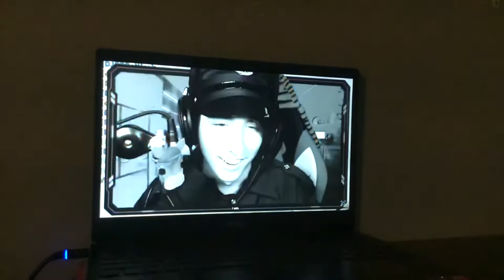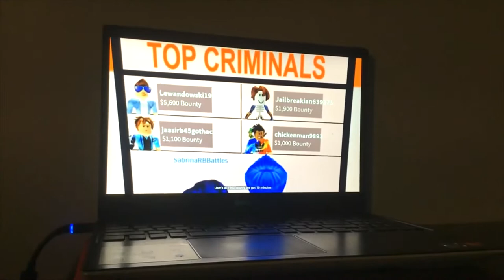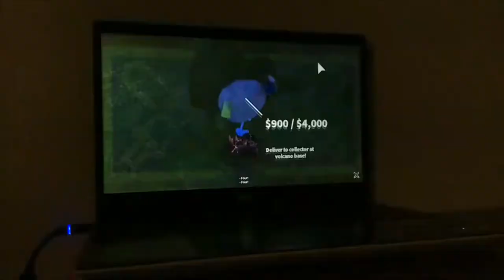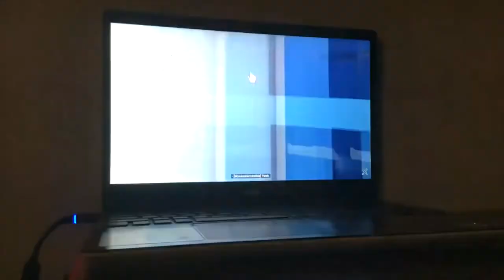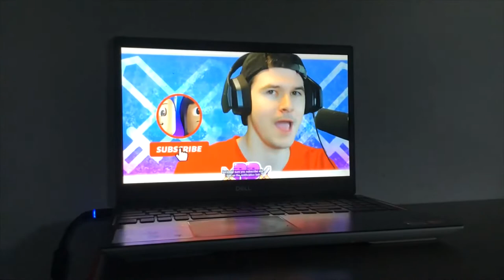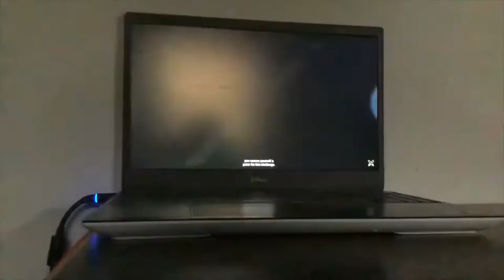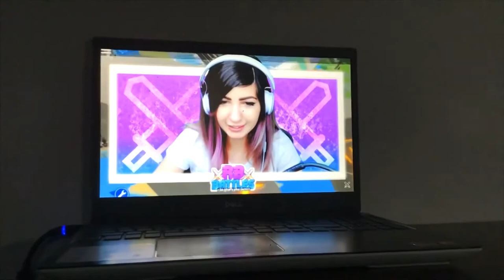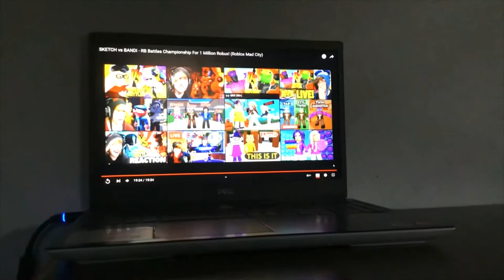KREEKCRAFT VS MYUSERNAMESTHIS VS SKETCH VS BANDI Episode 3